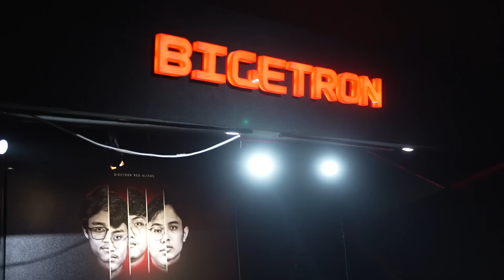RED ALIENS PANIK, DI SIDAK MBA NAJWA?!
Wah wah wah, biasanya kalau orang didatengin sama Mba Najwa, pasti udah panik! Beda sama Red Aliens! Nyali nya emang gede.